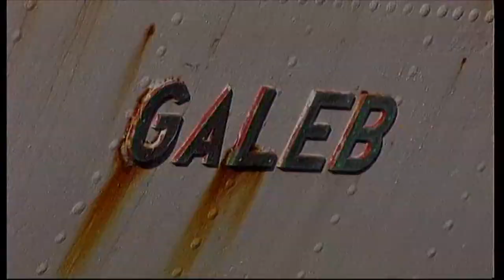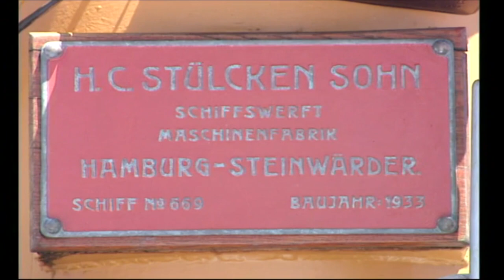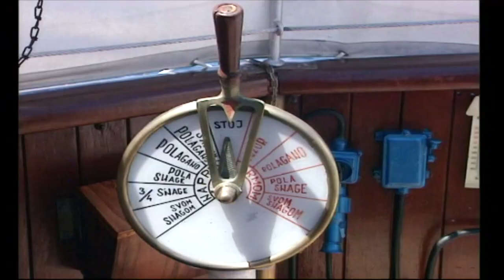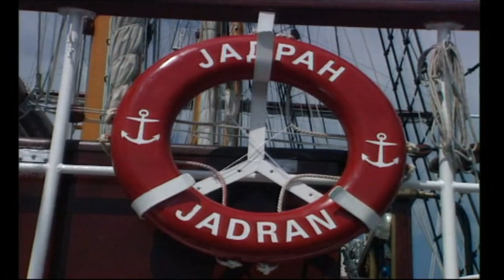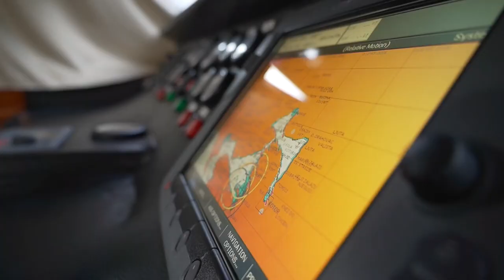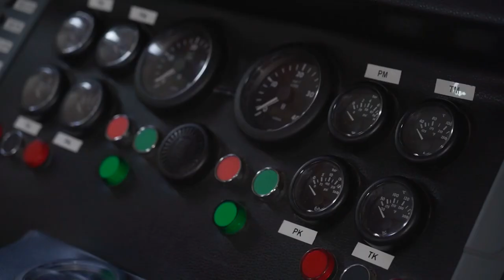Profesionalci: Titovi brodovi i jahte - graditelji i mornari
Emisija je posvećena graditeljima i mornarima brodova "Galeb" i "Jadran" i jahti "Primorka" i "Jadranka".